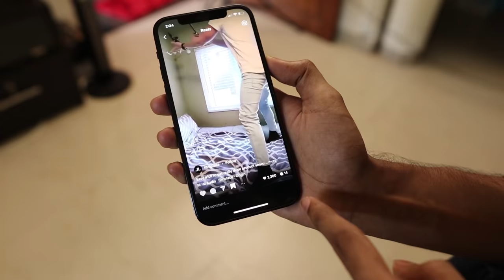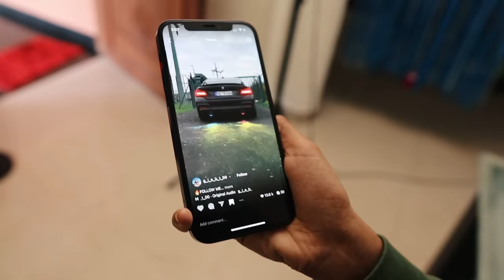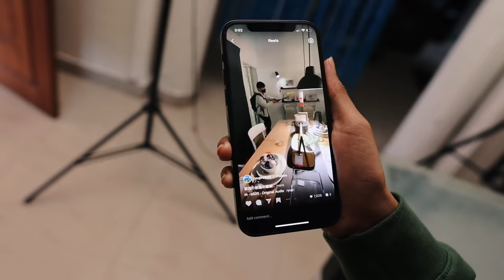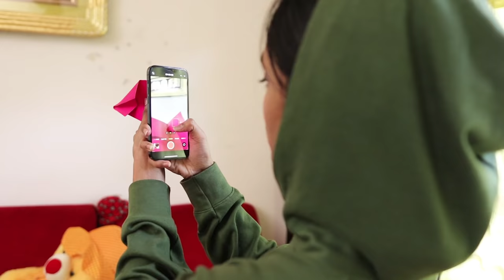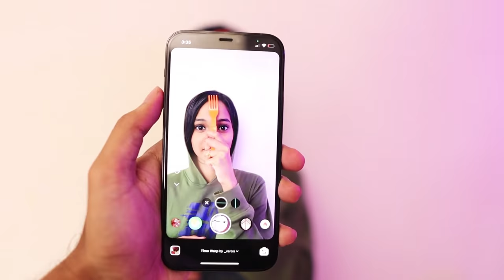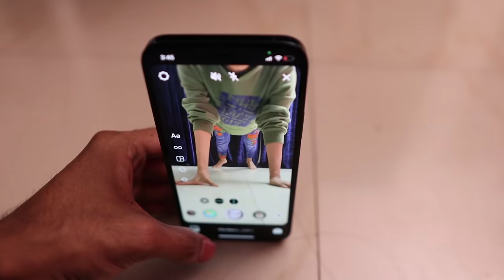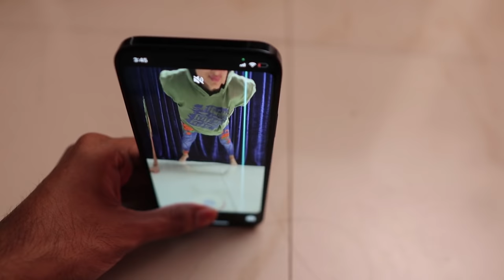INSTAGRAM REELS ഒന്നു TRY ചെയ്‌തത 🤦 🤣🤣 UNBOXINGDUDE l